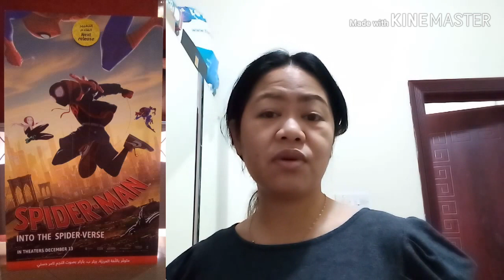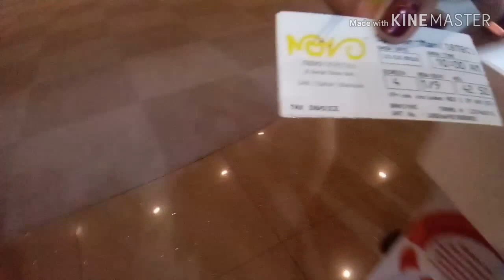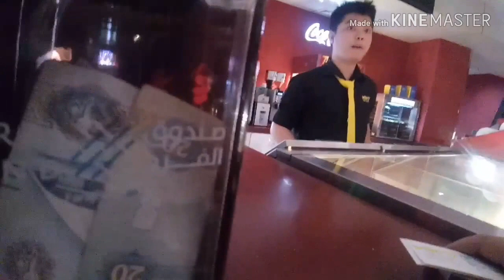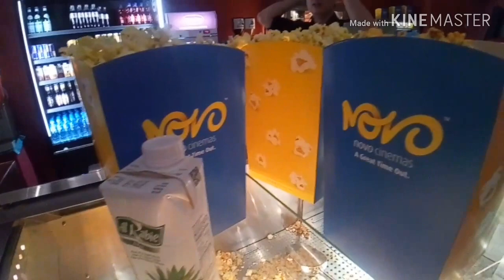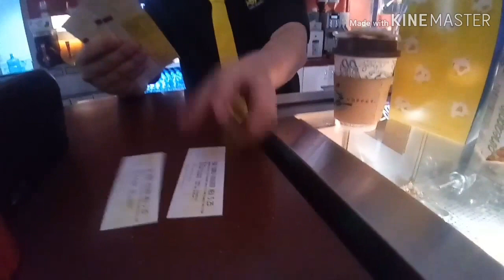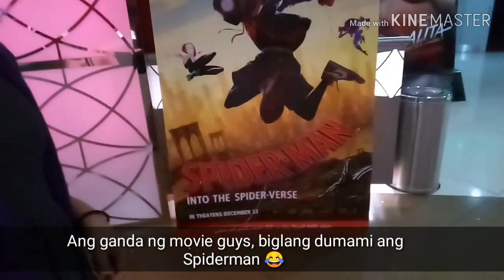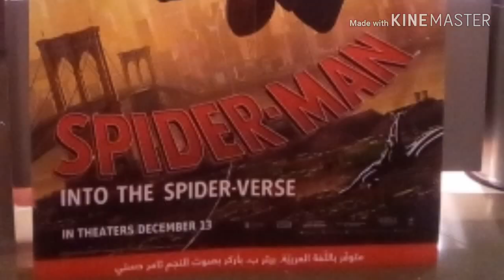SPIDER-MAN INTO THE SPIDER-VERSE | Mall Vlog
ABOUT THE MOVIE:
      Spider-man: Into the Spider-verse is a 2018 American computer-animated superhero film based on the Marvel Comics character MILES MORALES / Spider-man, produced by Columbia Pictures and Sony Pictures Animation in association with Marvel. It is the first animated feature film in the Spider-Man franchise, and is set in a shared multiverse called the "Spider-verse", which has alternate universes.
      Miles Morales becomes one of many Spider-Men as they team up to save New York City from Kingpin.

MARAMING SALAMAT!
MABUHAY!